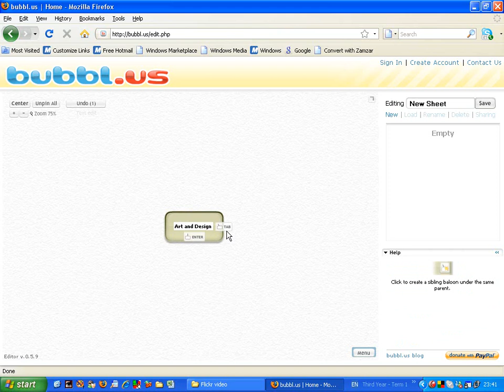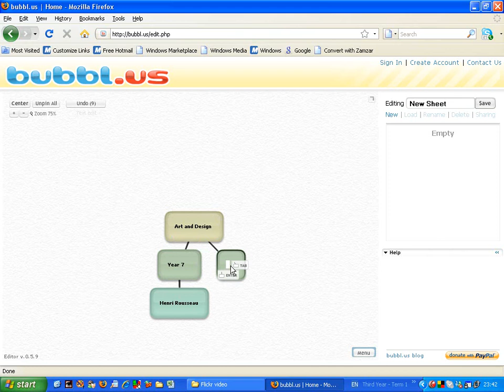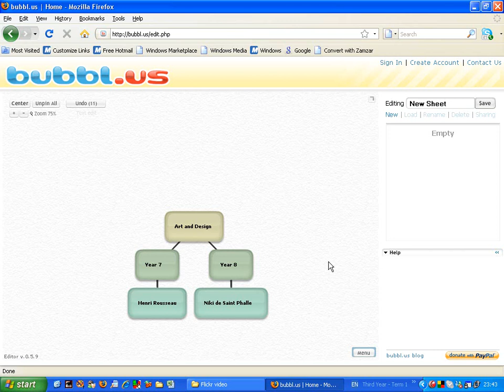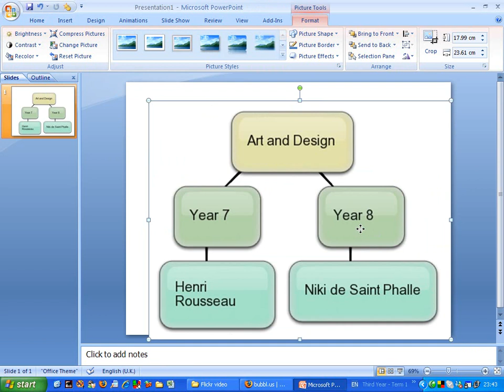Bubbl.us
Video tutorial to introduce the Bubbl.us mind mapping software.